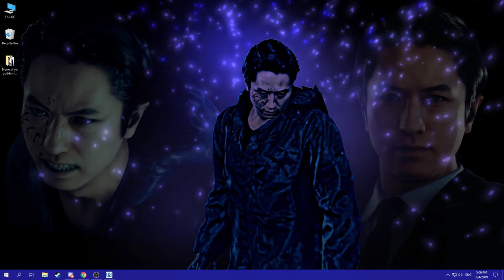Wallpaper Engine - The Mole Theme [SpoilerZ]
I've been getting requests for him next, so here it is, I hope you like it!

Special thanks to Hannya Tier patrons: MiyuRon, eks2009, The Guts To Never Give Up